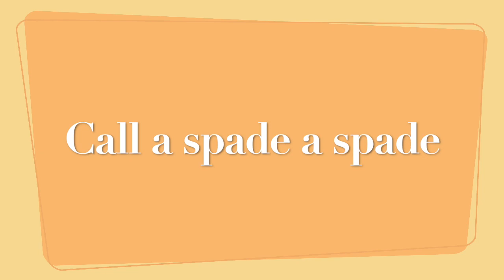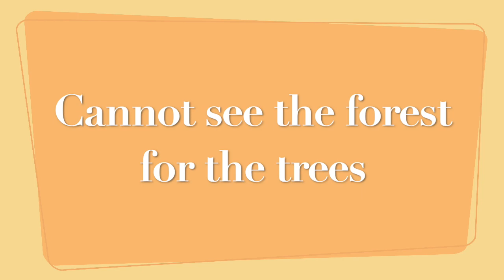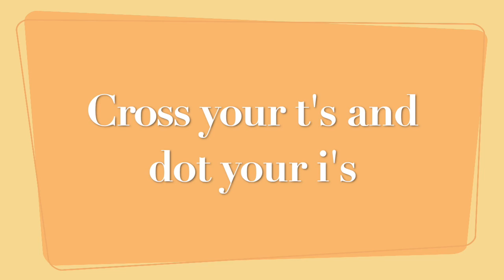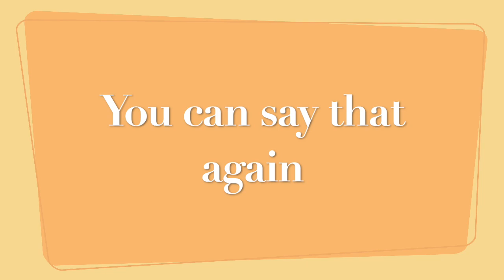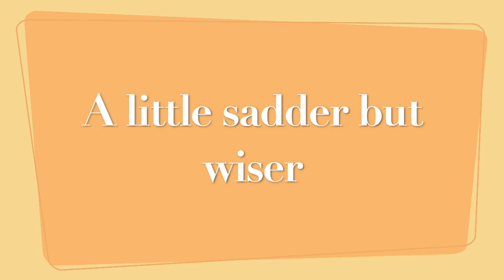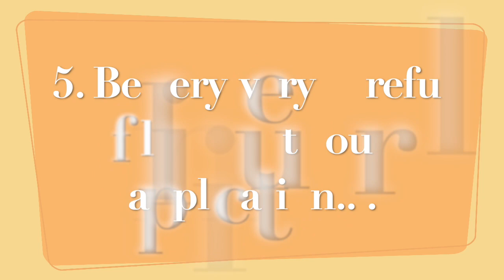Common American Idioms number 3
Lesson 3 in this series of very common American idioms and expressions. It is a very easy to follow and understand lesson. It is for all levels of English learners.
Text below
1. Call a spade a spade - speak bluntly; tell the truth in a blunt manner
I wish you would just call a spade a spade and tell me what you don't like about my idea
2. Call someone`s bluff (comes from playing poker)- challenge someone
I called his bluff and he admitted he had made up the whole story.
3. Card up one`s sleeve-   an extra, secret plan to employ in case of problems
 You can trust Mary, she always has a card up her sleeve
4. Not playing with a full deck- not totally there mentally
Sometimes, I don’t think Rob is playing with a full deck.
5. Can of worms- a complicated situation or problem
Asking her about their breakup will just open a can of worms.
6. Can`t see the forest for the trees- overly concerned with detail, not seeing the obvious
I'm afraid you can't see the forest for the trees
7.  Cat got your tongue- can’t speak
What’s the matter, cat got your tongue?
8. Cross your T’s and dot your I’s – be very careful and precise
Be sure to Cross your T’s and dot your I’s on your application, they will do a background check
9. As wise as an owl- very smart
My teacher is wise as an owl
10. Better late than never – it’s better to be late than never show up at all
It’s better late than never, I got stuck in traffic but I am here now.
11. A knight in shining armor – a good and helpful person
You are my knight in shining armor, I would have failed the test without your help.
12. You can say that again – something bears repeating
We need more kind people in the world. You can say that again!
13. No rhyme or reason – doesn’t make sense, why is it happening
He quit his job for no rhyme or reason, he was doing great.
14. To be sadder but wiser – to learn maybe a painful experience
He never paid the money back; well, I’m sadder but wiser.
15. Last but not least – to sum up, in conclusion
Last but not least I want to thank you for all your help with the project.